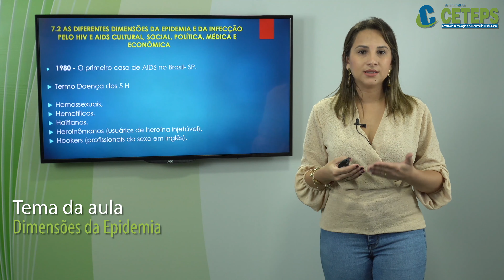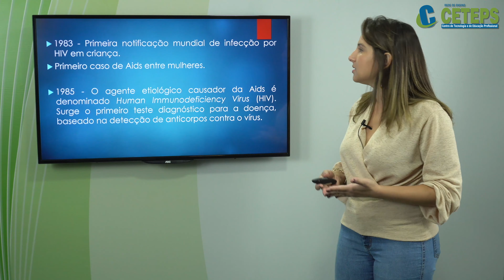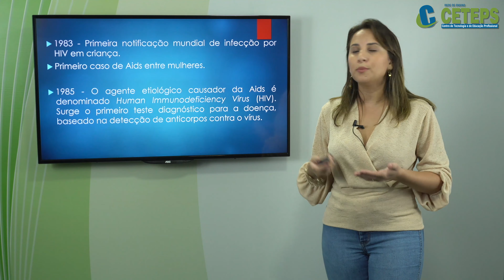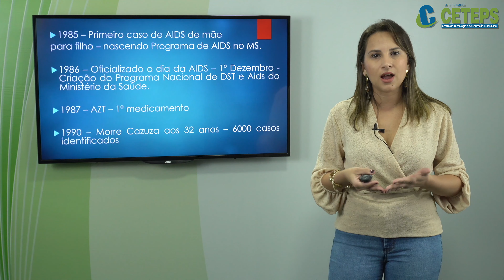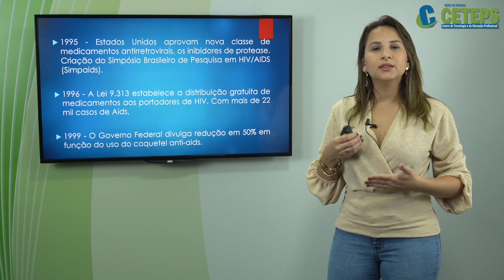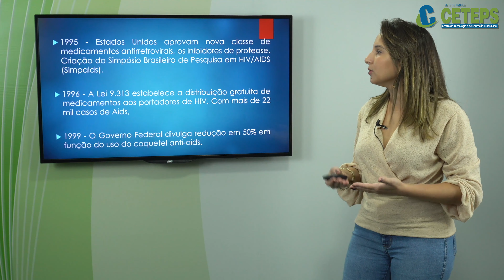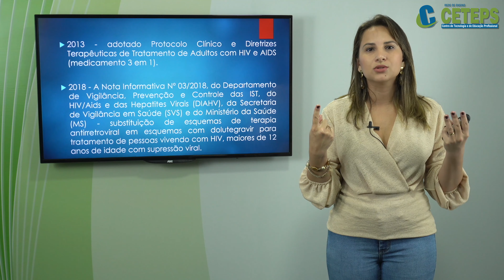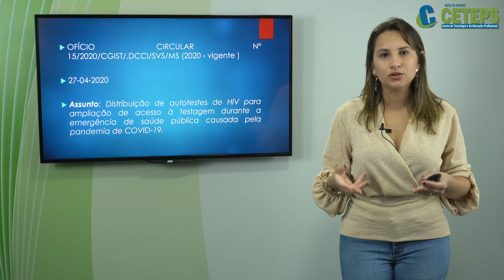Técnicos em Enfermagem - Enfermagem em Saúde da Mulher - Dimensões da Epidemia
Técnicos em Enfermagem - Enfermagem em Saúde da Mulher
Dimensões da Epidemia
Prof  Mayara Góes